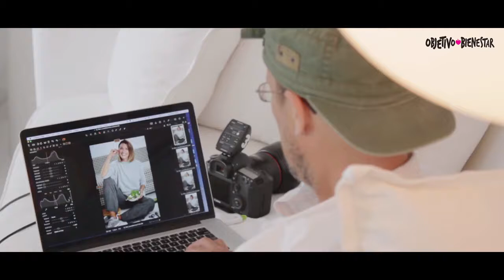Making of de portada con Laura Sanchez Revista Objetivo Bienestar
Nuestra mujer de portada, la modelo y actriz Laura Sánchez –con un look working girl diferente– nos cuenta de qué manera se enfrenta a un día complicado, en 10 pasos.

Encontrarás el número de enero de la revista Objetivo Bienestar en tu quiosco desde el 22 de diciembre.